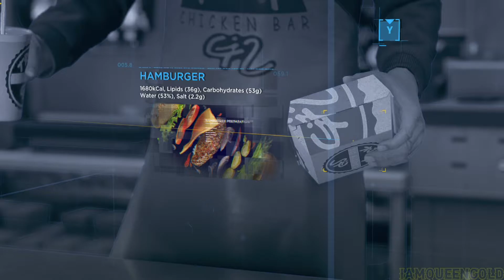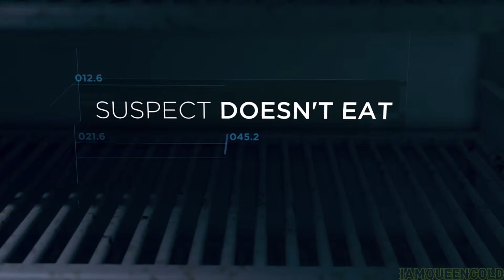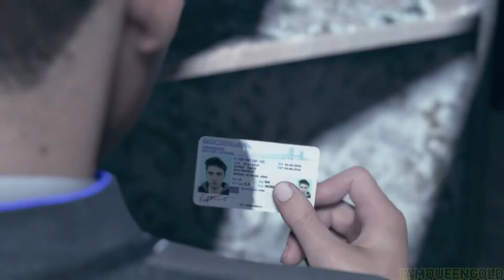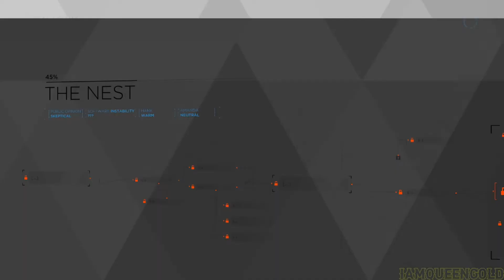DETROIT BECOME HUMAN (PART 7) WALK-THROUGH